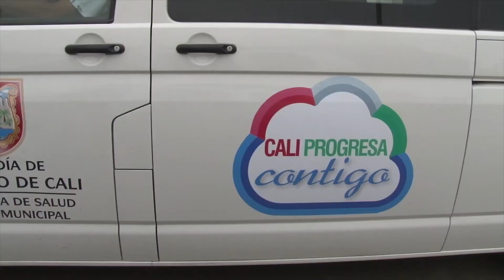Programa de televisión "Cali Progresa Contigo"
Cali Progresa Contigo es el nombre del programa de televisión de la Alcaldía de Cali. Martes 6:30 de la tarde, por Telepacífico. Aquí alguna de sus notas periodísticas.